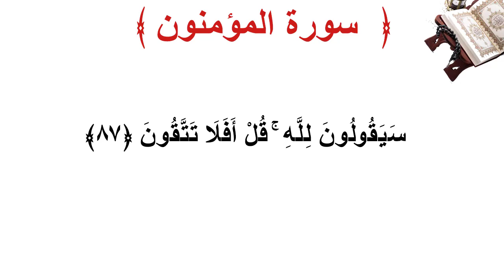سورة المؤمنون الأية 87